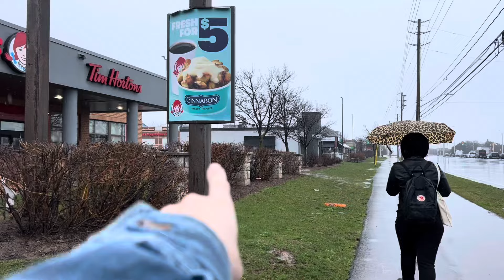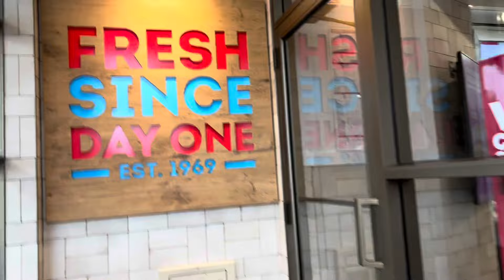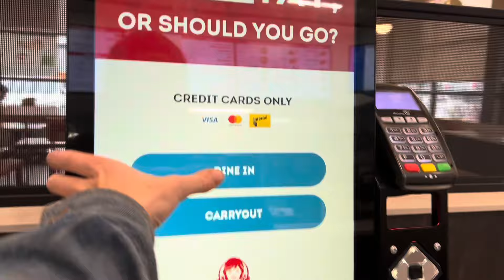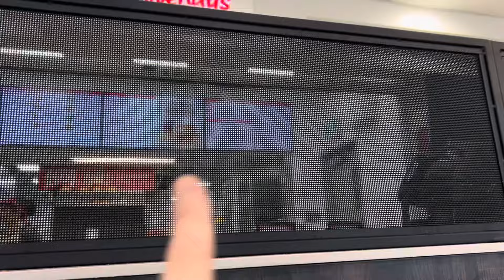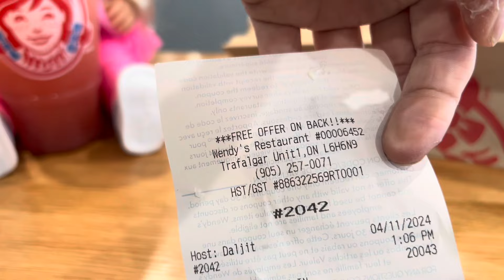It was 25 years ago Here ….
Come with me on a walk down memory lane.

Comment chat 💬